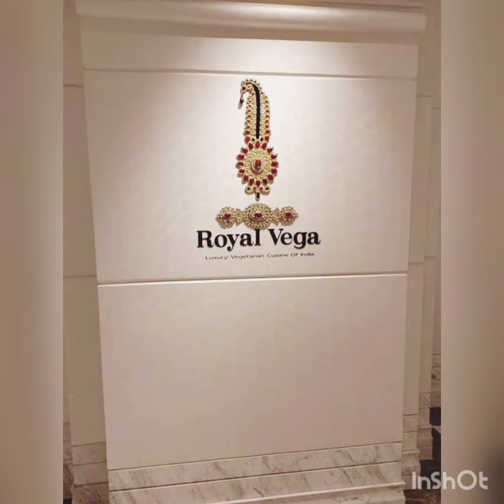We celebrated our 5th Anniversary at ITC Royal Bengal ❤️❤️